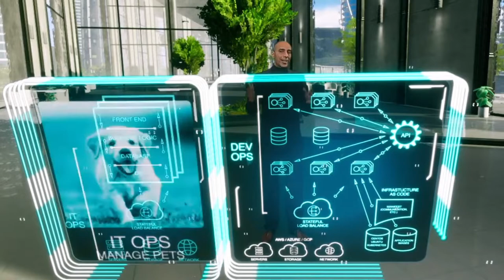Gigamon SKO 2021 + RedSpy tracking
stYpe tech used: RedSpy camera tracking
Rendering engine: Ross Voyager